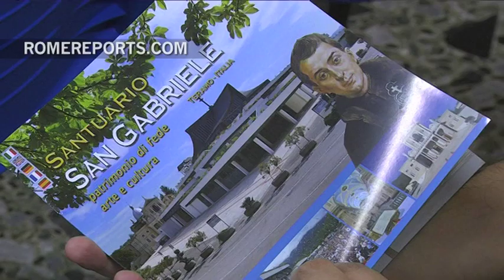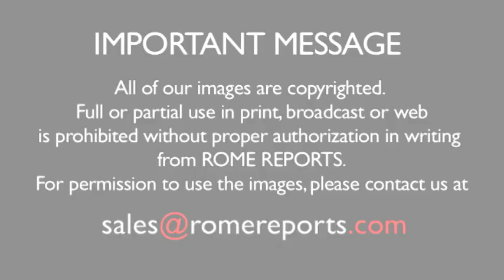New Shrine of St. Gabriele dell'Addolorata to be inaugurated on September 21st | World